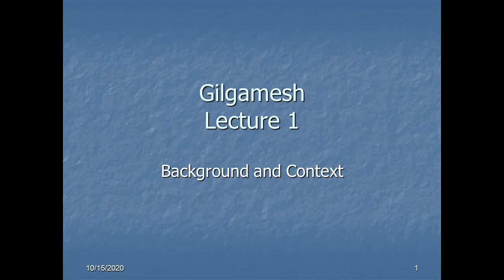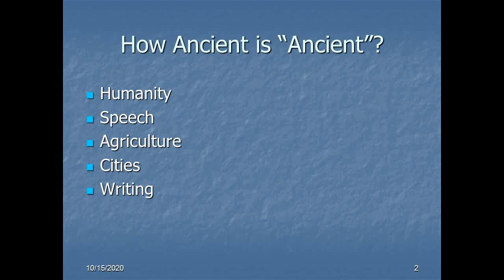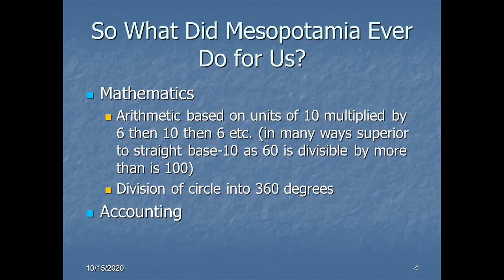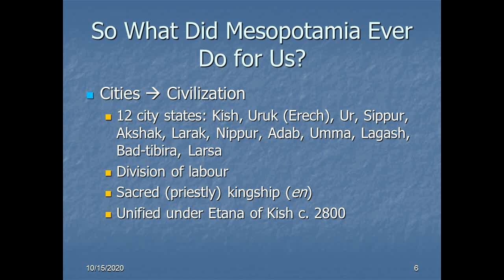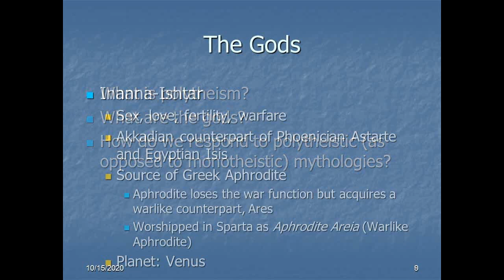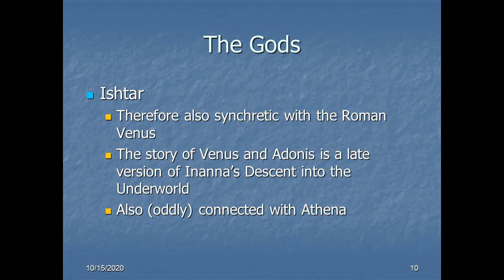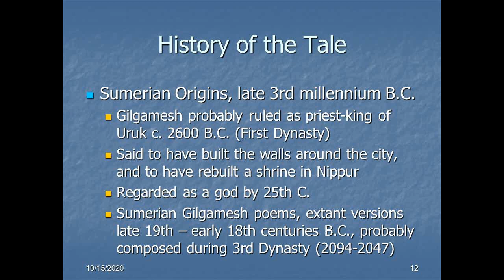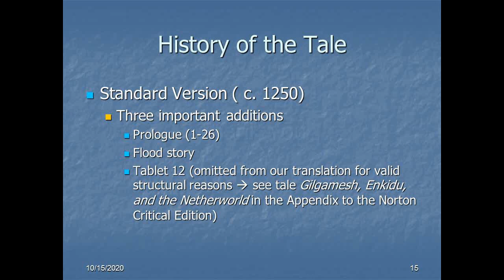Gilgamesh Lecture 1 Background and Context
This lecture provides some background and context for understanding and appreciating the Epic of Gilgamesh. It is accompanied by a PowerPoint.